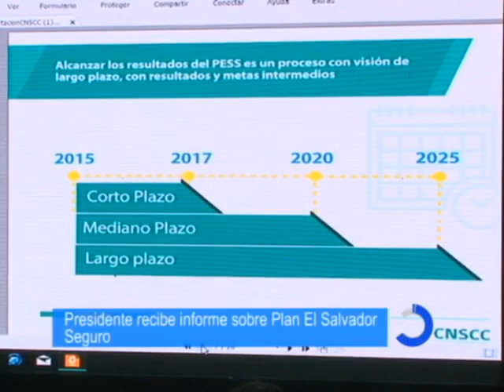Noticias en 1 minuto 25/07/2018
El presidente Salvador Sánchez Cerén, destacó como positivos los resultado que ha dejado la implementación del Plan El Salvador Seguro en los últimos dos años.

Después de recibir el informe del Consejo Nacional de Seguridad Ciudadana y Convivencia, el jefe de Estado señaló que es necesario dar sostenibilidad a la estrategia.